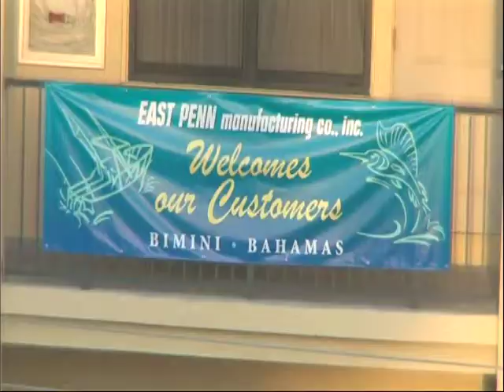Bimini Bonefish & Snapper Bonanza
Fishing with Roland Martin: Bimini Bonefish & Snapper Bonanza (Part 1)